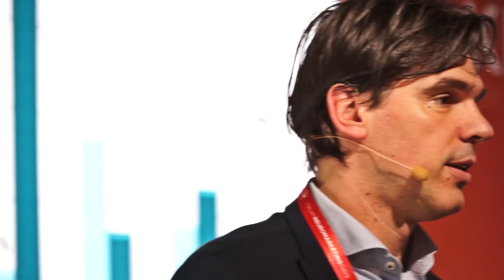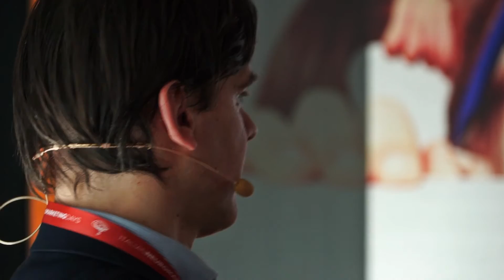Stimoli ed esperienze: ricerche di neuromarketing | Maurizio Mauri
Curiosi di sapere come stimoli ed esperienze vadano a incidere sulle decisioni di acquisto e di come vengano studiati i sensi nel neuromarketing? Qui ne parliamo con Maurizio Mauri, coordinatore operativo del Behaviour & Brain Lab di IULM (ma anche ricercatore associato IULM, postdoctoral all'Università di Roma Tre, Adjunct Professor of Consumer Psychology & Neuromarketing all'Università Statale di Milano).

CERTAMENTE 2017 - Convegno di Neuromarketing in Italia che coniuga la divulgazione delle ultime ricerche neuroscientifiche e la presentazione di case history internazionali e italiane, dimostrandone gli effetti positivi sul business

Inside Marketing, media partner di Certamente 2017.

Intervista di Pina Meriano
Riprese e montaggio a cura di Saverio Monda